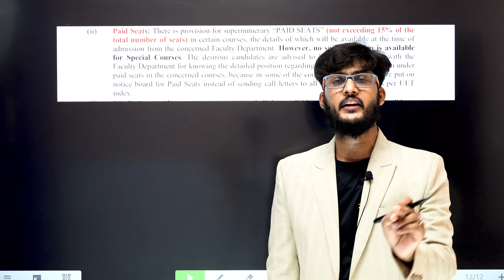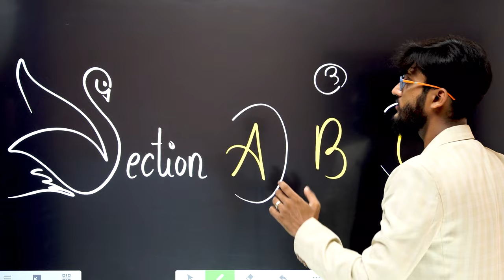BHU Paid Seats Admission Process 2022 || Extra पैसा देने से होता है Admission ? कितने Seats होते